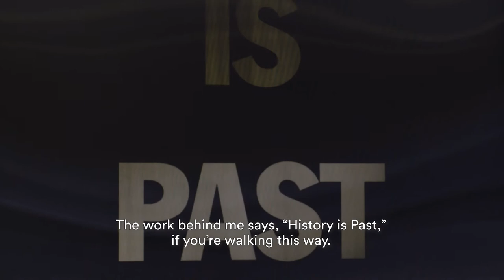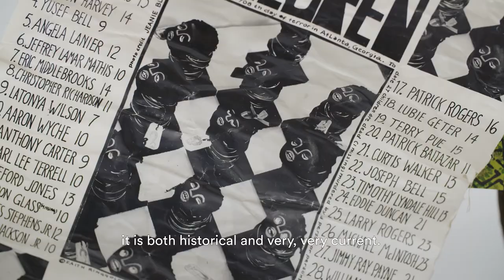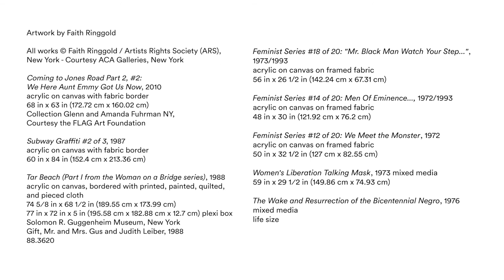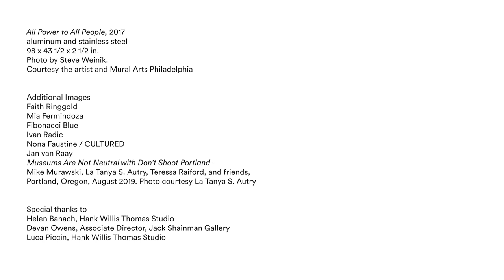Hank Willis Thomas on Faith Ringgold and Dialogue with the Future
“The most brilliant artists, I believe, are in very excited dialogue with future generations.”

As part of our exhibition of work by artist Faith Ringgold, we asked artists to comment on her practice and how it connects to or influences their own. In this video, Hank Willis Thomas shares how art asks "essential questions that cannot be answered neatly."

Video by Rava Films